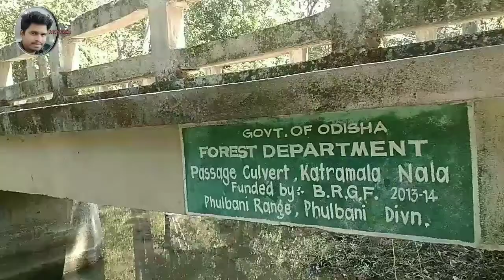KATRAMALA WATER FALL, kandhamal,Odisha turesum place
Must, beautiful place, in kandhamal, କନ୍ଧମାଳ, ଓଡ଼ିଶା,